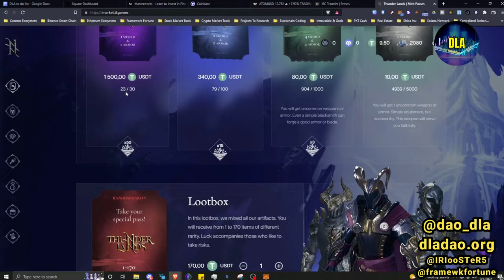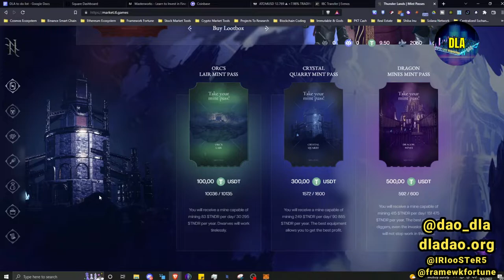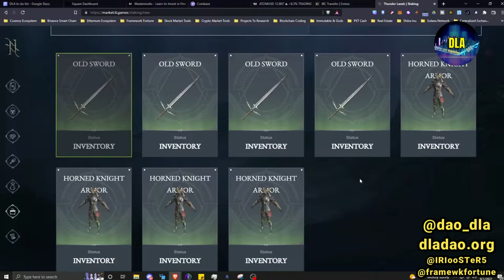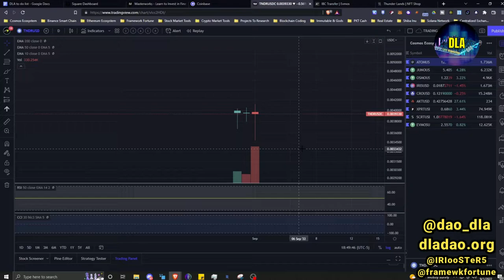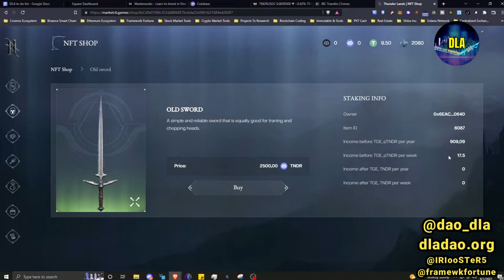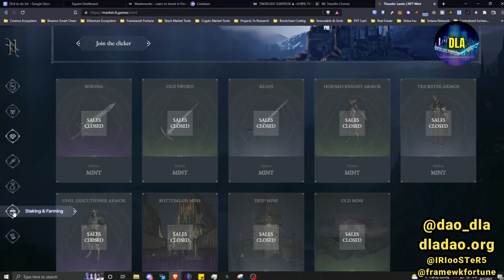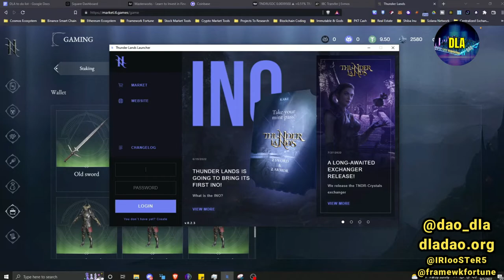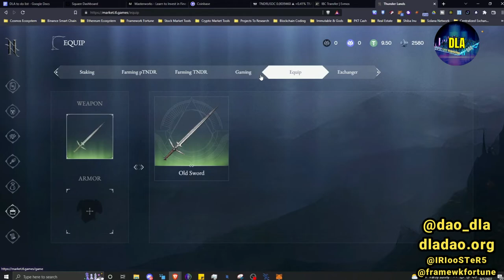THUNDER LANDS NFTs - P2E ON POLYGON MATIC NETWORK - DLA DAO Research 09-02-22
IRIooster and I (frameworkfortune) reveal the Thunderlands Mint pass we acquired for Play2Earn Gaming Focused DLA DAO. Thunderlands Mint Pass revealed 4 common swords & 4 common armor which we figure how to stake for Thunder Lands Token (TNDR), add & equip the NFTs to your character in the Clicker Miner, plus talk about launching DLA DAO $0 cost to Players Thunder Lands Scholarship Lending Program! ThunderLands is built on the Polygon Matic Network allows for cheaper gas and NFT minting.

Digital Land Acquisition DAO focuses on decentralized collective funding through staking and governance of the DLA DAO token, to acquire Consistent Revenue Generating NFTs (CRGNs) from multiple Play2Earn Blockchain games with eSports Adoption potential.
Growing popularity of PLAY 2 EARN  Blockchain games like Gods Unchained, Illuvium, and Axie Infinity already entering or preparing to enter the eSports world - add on first time player game ownership -through NFT technology with the ability to earn as we play- the path of casual gaming & competitive eSports is clear.

Measuring eSports popularity continuous growth & transition to P2E Gaming, we have pinpointed future weakness in the overall P2E NFT (non-fungible token) market - as most NFTs are low in supply compared to potential future demand - this could put many competitive NFTs out of price range for casual and even some Pro-Gamers leaving only gamers with the most money who might not be the most skilled to reign.

Our Solution? Recruit DLA DAO MEMBERS, DEVELOP DAO, ACQUIRE CRGNS, THEN "RENT" OR ALLOW PLAYERS TO BORROW CRGNS TO PLAY WITH - SPLITTING NFT/TOKEN REWARDS EARNED. This is just one of multiple CRGN strategies in the play book, BUT a CRUCIAL part of maintaining P2E DECENTRALIZATION & ADOPTION.